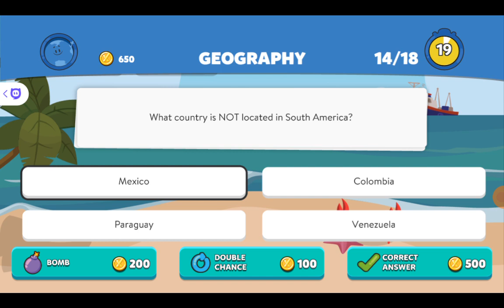Playing Trivia Crack